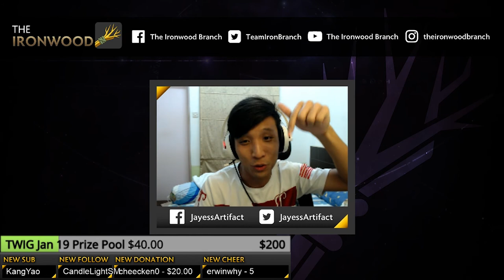Artifact | TWIG Dec 2018 Qualifier #2 Phase 1 Round 3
Our second Tournament for the TWIG Monthly Circuit!
December 2018 will be our pilot month where we test things out.

Check out Phase 1 Round 3 of this Draft tournament